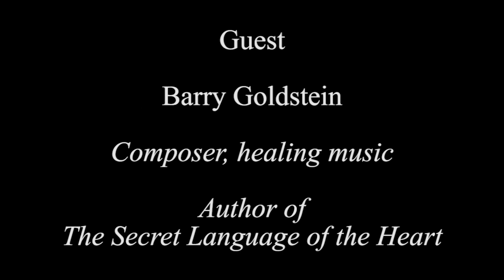Barry Goldstein - The Secret Language of the Heart